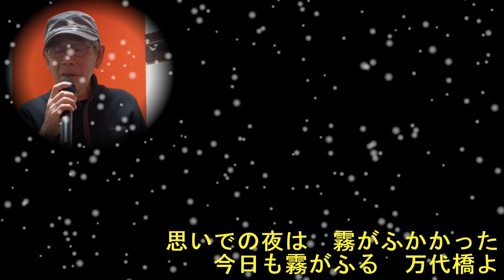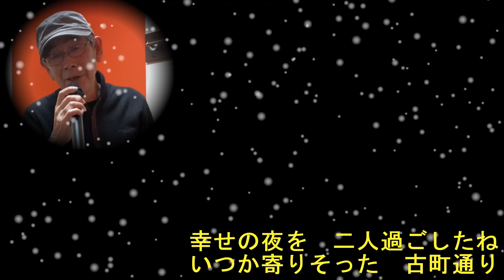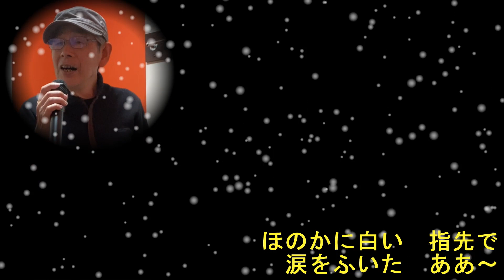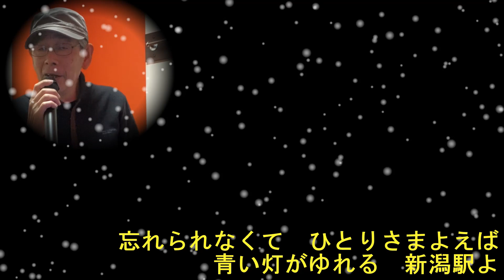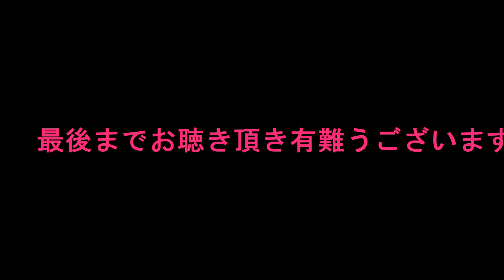美川憲一「新潟ブルース」cover yasuyuki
1967年8月10日
作詞：山岸一二三
作曲：山岸英樹
歌　：美川憲一
競作：黒沢明とロスプリモス